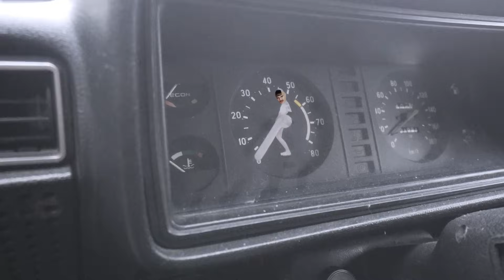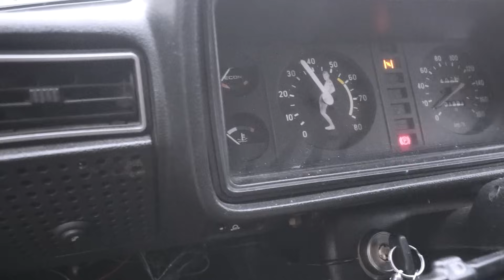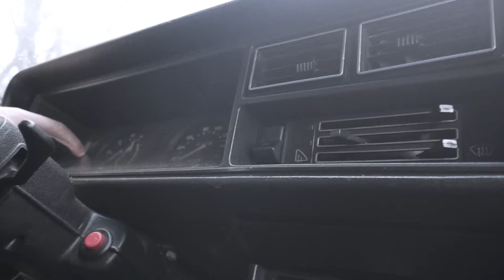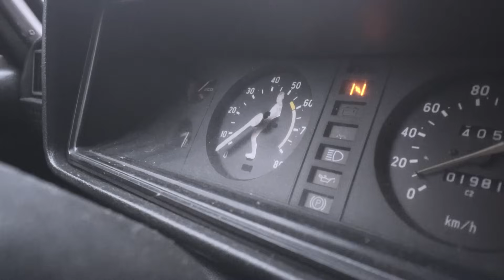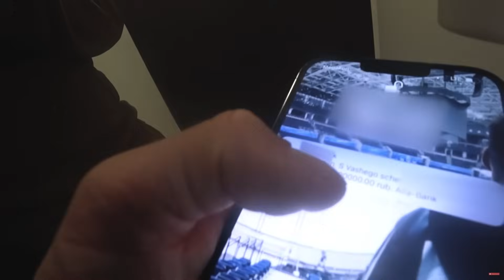ПРОДАЛ СВОЮ БЭХУ и КУПИЛ ЖИГУ на ШЕСНАРЕ!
Это - нестандартный выпуск, в котором мне пришлось продать одну из своих BMW и купить машину, которую я совершенно не хотел покупать и это ЖИГА. Он зайдет всем любителям боевой классики, так что досматривайте до конца)